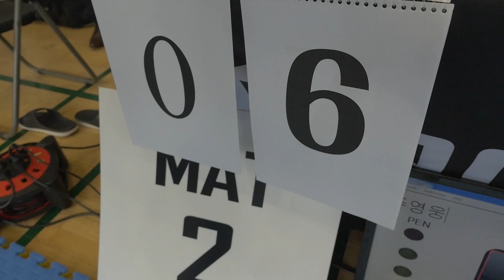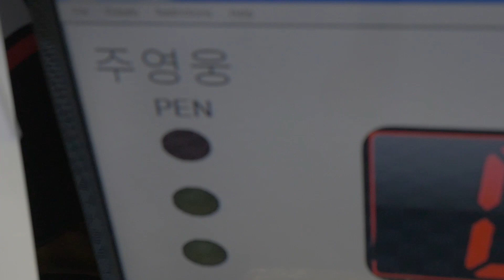Mat 2 CAM1 경기 6 주영웅 v 김선형 퍼플벨트 남성부 어덜트 -76kg (리그로얄10 서울 주짓수 대회 2019)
주영웅(kj리스펙트 광명) v 김선형(와이어주짓수 동탄) 퍼플벨트 남성부 어덜트 -76kg 경기입니다.

리그로얄 2019년 시즌 일정:
2019년 리그로얄 챔피언십 - 12월15일 예정